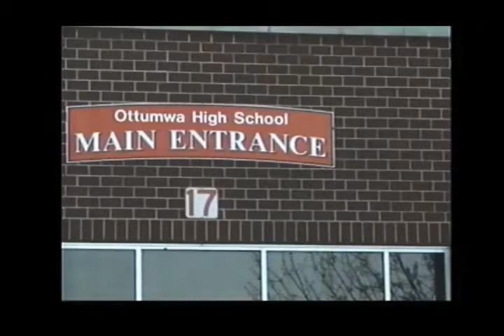Ottumwa JROTC students recognized at awards ceremony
OTTUMWA, IOWA -- Ottumwa JROTC students were honored at the 18th annual awards ceremony Monday evening. A total of 14 different national organizations, including Amvets, the VFW and the Sons and Daughters of the American Revolution, presented awards to 16 cadets and 36 cadets received awards from local organizations.